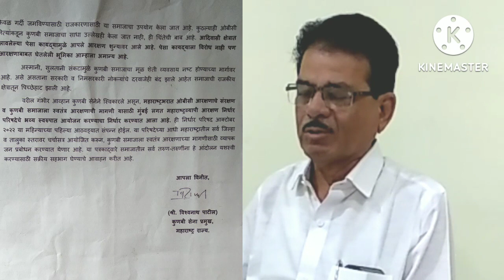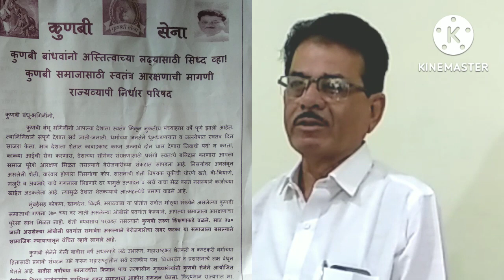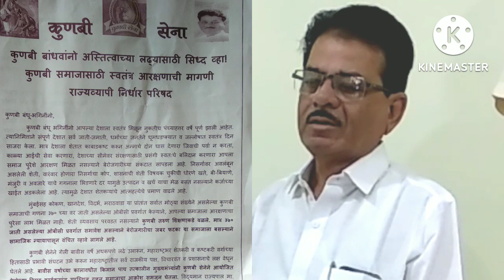आता कोणालाही फुकटचा पाठिंबा देणार नाही...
कुणबी सेना प्रमुख विश्वनाथ पाटील यांचा इशारा